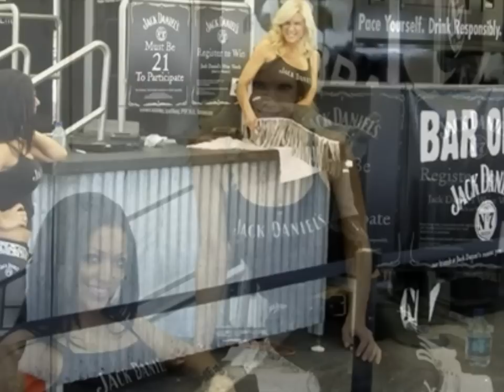Laughlin River Run 2010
Pictures from the 2010 Laughlin River Run